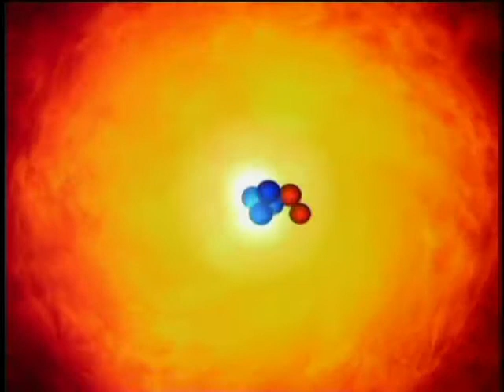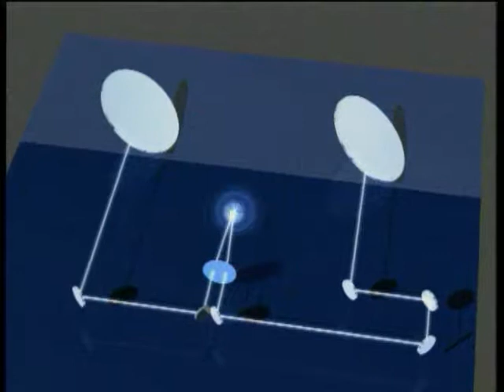BORN in UNIVERSE 2015 Dmitri GUY New Show New Album DEMO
BORN in UNIVERSE 2015 Dmitri GUYvoronski  DEMO New Show New Album